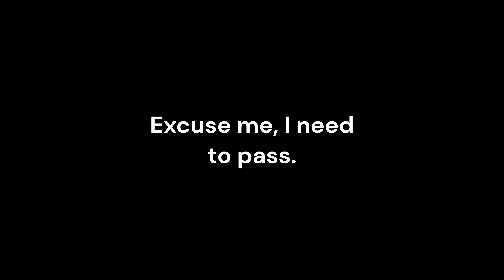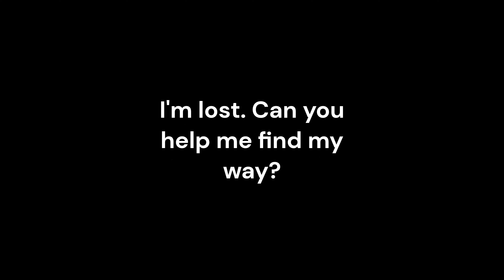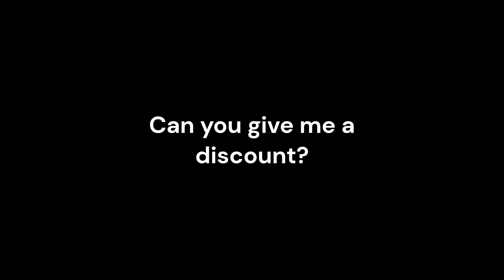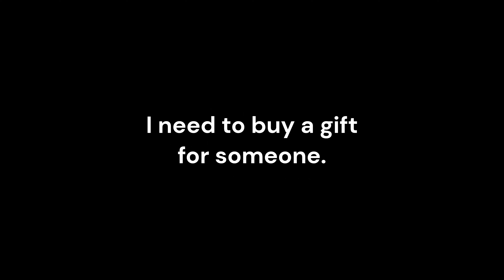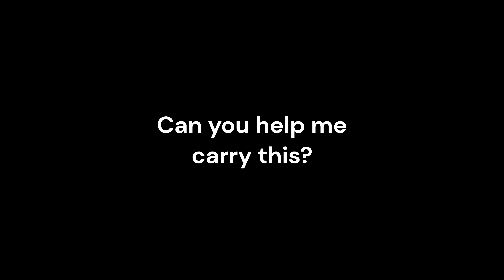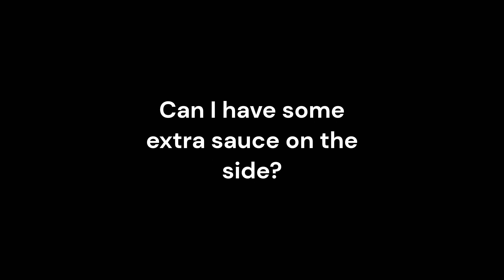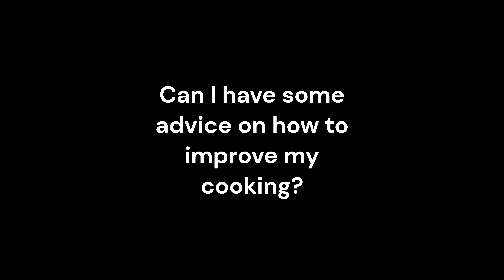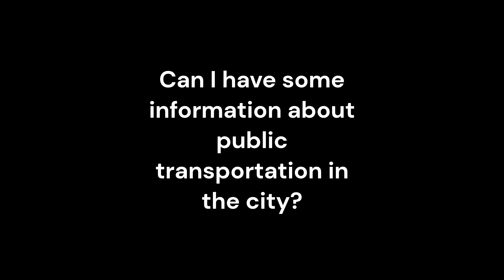Very helpful English phrases